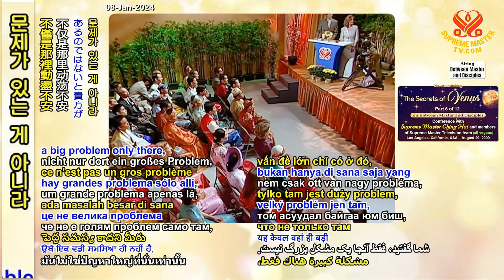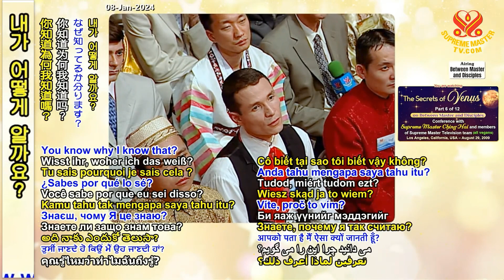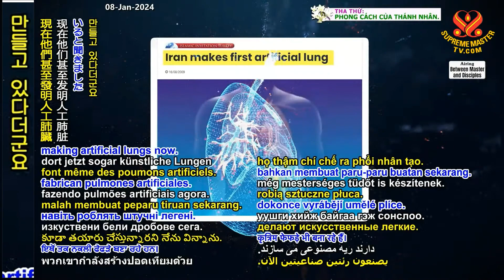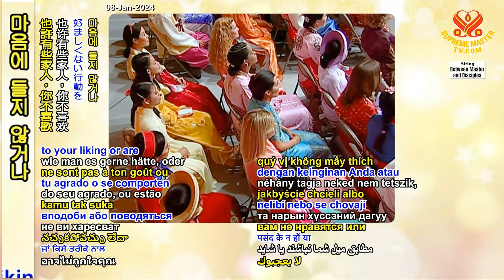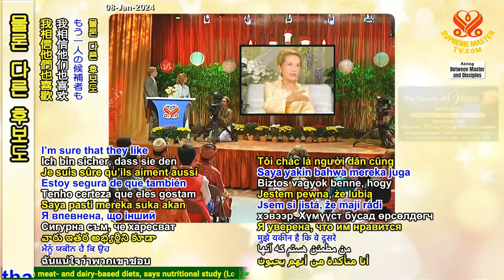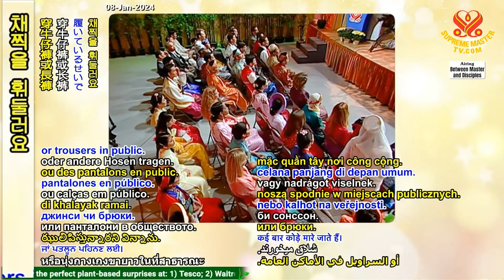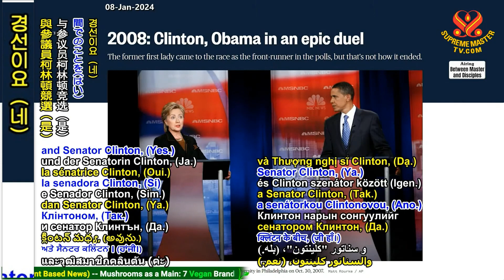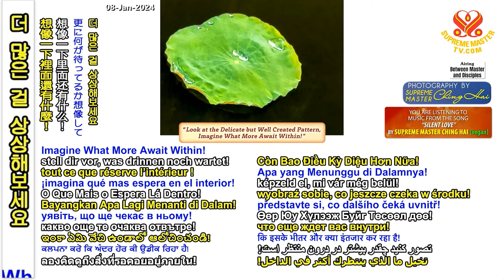6/12부-금성의 비밀 [P6/12] The Secrets of Venus, Aug. 29, 2009, Los Angeles, California, USA